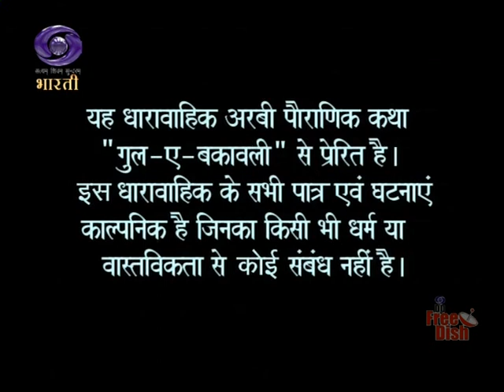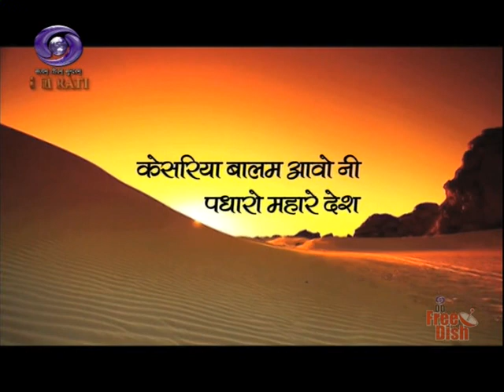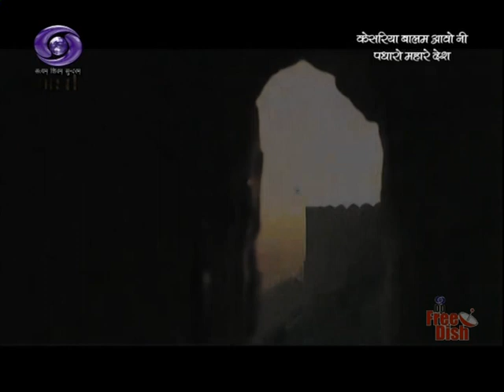Chandra mukhi serial episode# 20 DD barati